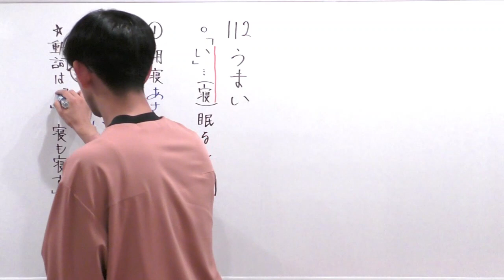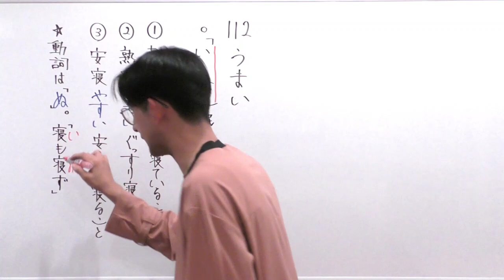【通学のお供に】朝から古文単語１１２「うまい！！！！！！」【古文読解・古典文法】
入試古典文法（初級編）用言～助動詞